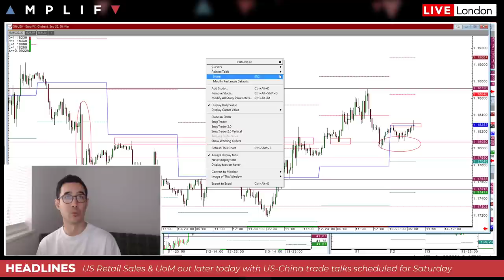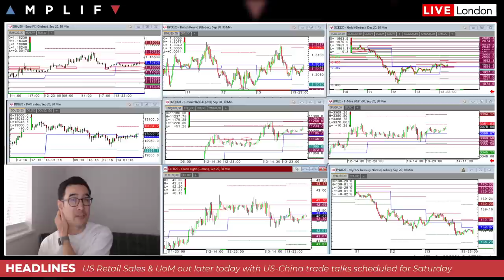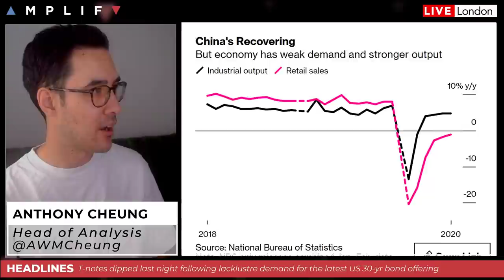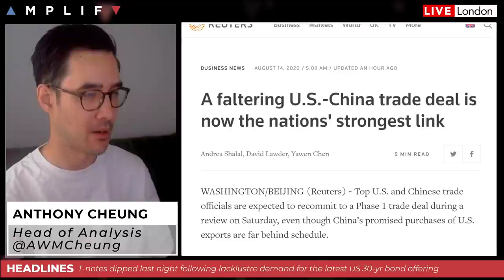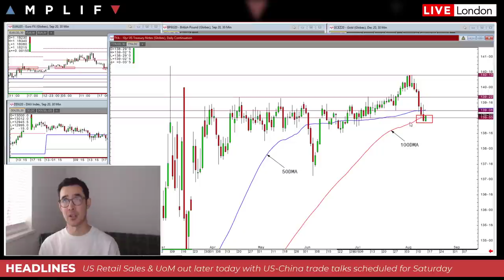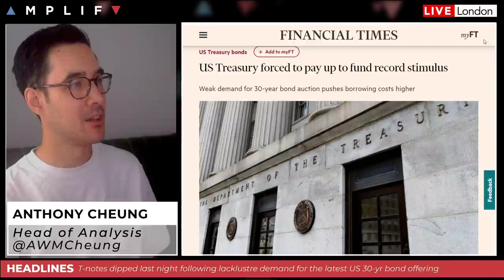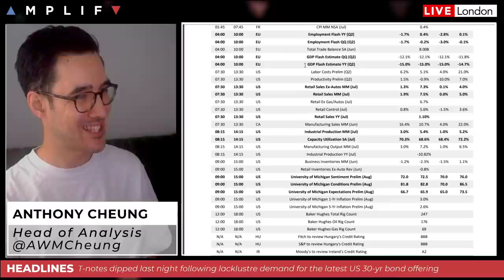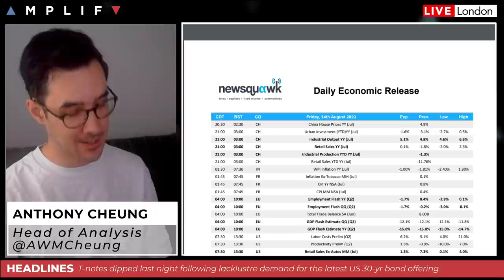What To Expect From US-China Trade Talks This Weekend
- Summary of market sentiment at the European open and the headlines in play (00:00)
- China's industry-led recovery continues but retail sales weak (8:47)
- What to expect from the US-China trade talks on Saturday (11:02)
- US Treasury forced to pay up to fund record stimulus (18:25)
- UK resume the easing of lockdown (22:05)
- A look at the economic calendar today with focus on US Retail Sales and UoM (24:45)